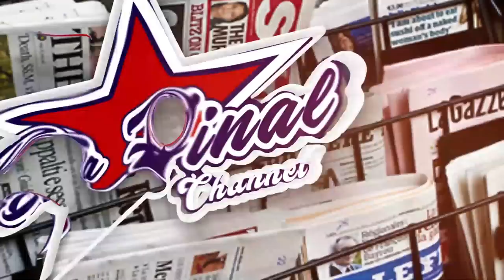NALONGO KITONE ATABUKIDDE OMUKO EYANONYE EBINTU. KYEWAKOZE KITALO MU FAMILY. MUYIGE OKUSWALA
TRENDING STORY